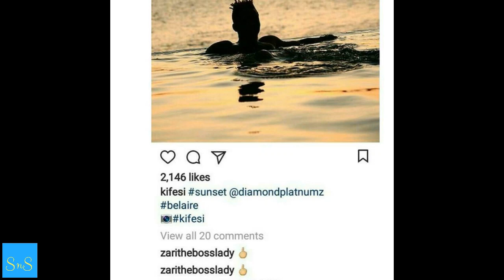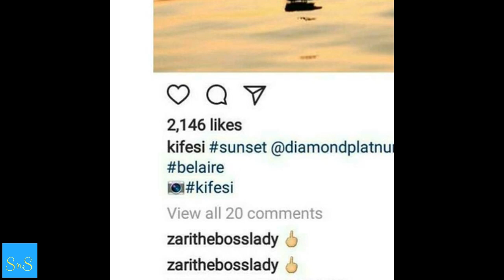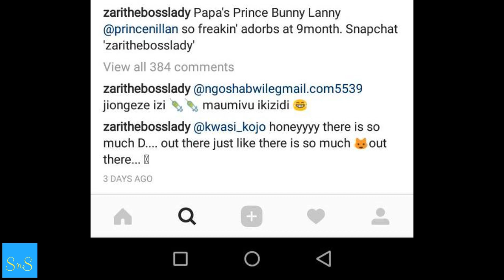Zari The Bosslady ampiga dole la kati Kifesi baada ya kupost picha ya Diamond akiogelea Zanzibar